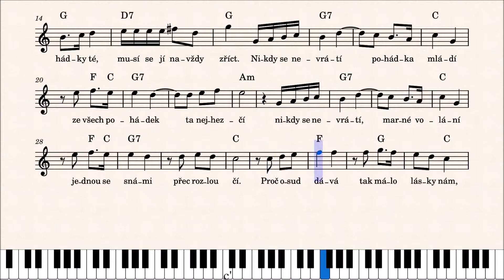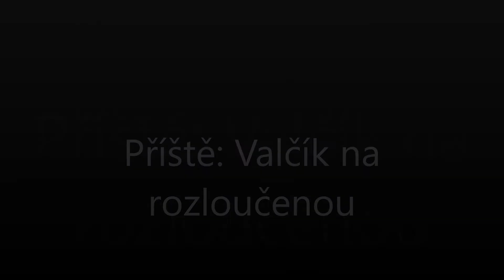PLES S PALKOSKOU – 6. Nikdy se nevrátí pohádka mládí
V průběhu plesové sezony vítejte u seriálu, kde vám přinesu to nejlepší z taneční hudby.